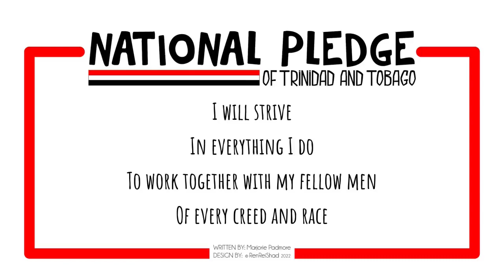National Pledge of Trinidad & Tobago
The National Pledge of Trinidad and Tobago
Written by : Majorie Padmore

Attribution:
Graphics Designed by : Renreishad
Audio : Renreishad Kids